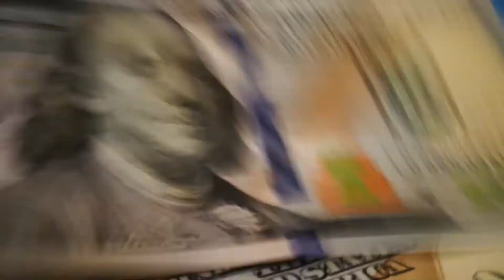Evrensel Uyku Bildirgesi | Uyku Haklarınızı Öğrenin!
Sizlere bu gecenin müthiş fikri olan “Evrensel Uyku Bildirgesi”ni sunuyorum. Ansızın aklıma geldiler ve onlar kaçmadan yazıverdim 🙂
Uyku karşısında, rüya gören tüm insanlar eşittir.
Her insan, doğuştan rüya görme hakkına sahiptir.
Her insan cinsiyeti ne olursa olsun rüya görmek için uyuyabilir. Uyku boyunca uyandırılmalarında cinsiyet ayrımcılığına veya başka bireylerin sorumluluğuna yönelik ihlaller kabul edilemez.
Her insan, hangi dinden olursa olsun gece uyuma hakkına sahiptir. Ülke ve rejimler uyku zamanını biyolojik ritmi bozacak şekilde değiştiremez.
İnsanların rüya görmeyi istememe hakkı vardır. Bu haktan yararlanmak için gerekli işlemlerin yapılmasında tarafsızlık ilkesinin yürütüldüğünü ispat ve takip için tüm BM ülkeleri sorumludur.
İnsanların hüviyetlerinde rüya türlerini gizleme hakkı vardır. Etnik baskılara ve ayrımcılığa karşın her çeşit rüya etiketlemesi 1947 İsviçre Rüya Etkinliklerini Sınıflandırma Komisyonunun fesh edilmesinden beri yasaktır.
Tüm yatak üreticileri rüya görmeyi korumak ve muhafaza etmek üzere gereken tedbirleri Birleşmiş Milletler nezdinde güvenlik konseyinin hazırladığı şartlara uygun olarak yürütmek ve oluşturmakla yükümlüdür.
Her insan rüyasını özgürce anlatma demokratik hakkına sahiptir. Rüyaların basın yoluyla anlatılması engellenemez.
Rüya görme hakkı hiçbir şekilde başkalarına veya kurumlara devredilemez ve satılmaya zorlanamaz.
Her insan doğuştan veya doğduktan sonra rüyalarında başka kentlere ülkelere gitme hakkına sahiptir. Bu seyahat kısıtlanamaz vize işlemlerine tabii tutulamaz.
Her rüya gören insanın rüyasını gizleme hakkı vardır. Hiçbir kurum veya yönetim insanların rüyalarını gözetleyen sistem ve araçlar kullanamaz.
Uyku hapları BM asil üyelerinin aldığı genel karara bağlı olarak UPEC tarafından yıllık kota ile üretilir. Uyku hapı fiyatlarındaki dalgalanışı dengelemekle Dünya Uyku Bankası ve Dünya Uyku Fonu görevlidir.
Rüya yorumlayıcılar rüyanın anlamını rüya görenin aleyhinde olacak şekilde kasıtlı olarak yanlış yorumlayamaz.
Uykunun REM evresini korumak ve güçlendirmek tüm devletlerin sağlık bakanlıklarının birincil önemdeki görevleri arasındadır.
Bu “Evrensel Rüya Görme Beyannamesi”ne taraf olan ülkeler gece sessizliğini ve şehir ışıklarının yarattığı görsel kirliliği azaltmak konusunda Cenevre Sözleşmesi’ne imza atmışlardır.

Evrensel İnsan Rüya Görme Hakları Beyannamesi.

Bu yazı tamamen hayalidir,  orijinaldir. Tektir. İlktir. Çalan kabuslu geceler görecektir. 🙂